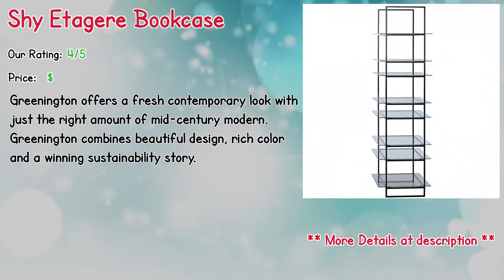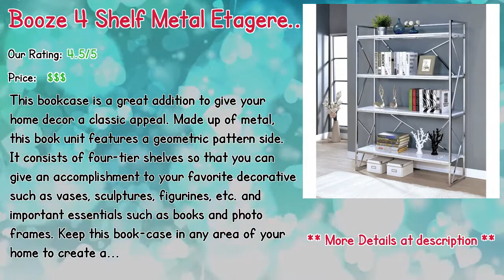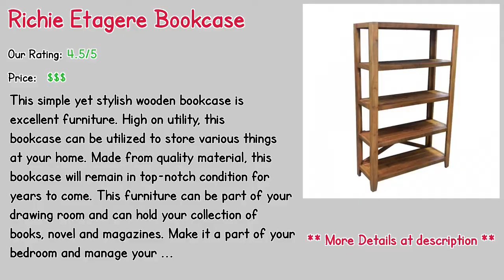Top 10 Vintage Brass Etagere In 2019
** Shy Etagere Bookcase
** Cliff Etagere Bookcase
** Stelly Etagere Bookcase
** Meadow Etagere Bookcase
** Wind Etagere Bookcase
** Booze 4 Shelf Metal Etagere Bookcase
** Etagere Bookcase
** Romano Standard Bookcase
** Richie Etagere Bookcase
** Palmetto Ladder Bookcase

Our complete review, including our selection for the year's best Vintage Brass Etagere, is exclusively available on Spyer Home Decor.